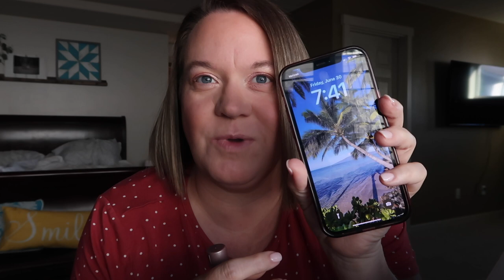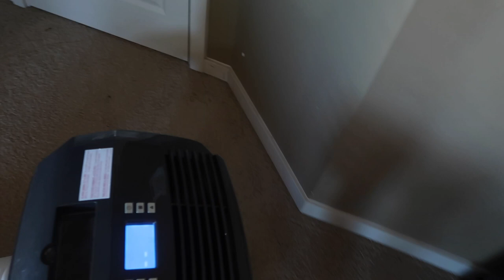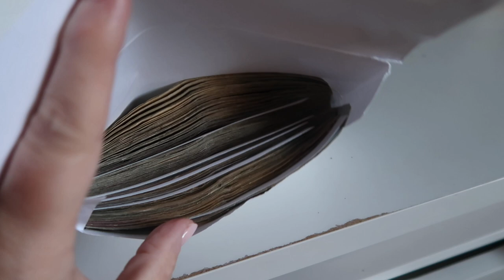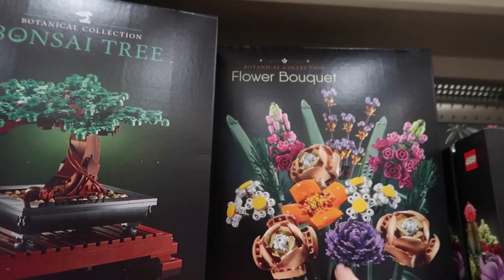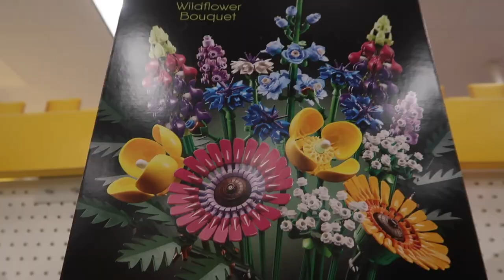GOING TO MY BREAST SURGERY PRE-OP APPOINTMENT | NEWS ABOUT MY RECOVERY RESTRICTIONS | SUMMER VLOGS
AMAZON FAVORITES:

LUG TRAVEL BAG:

MICROFIBER BEACH (TRAVEL) TOWELS:

GoPro HERO9 BLACK CAMERA:

Canon PowerShot G7X Mark II Digital Camera:

Monitor Stand Riser Desk Organizer:

Bookshelf for Desktop Storage:

ART MARKER SET:

CURRENT PHONE CASE:

FETCH APP -2000 BONUS points w/ REFFERAL CODE:
5KKJA